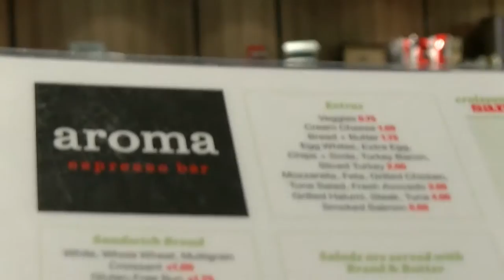Knajpka Aroma Espresso Bar na Miami Beach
Knajpka, do której wstąpiliśmy podczas wycieczki do Miami.

Zobacz, jak wygląda amerykańskie jedzenie w miejscowej kawiarence

Sprzedaż kawy
Adres: 1601 Collins Ave, Miami Beach, FL 33139, Stany Zjednoczone
Godziny: Dzisiaj otwarte · 07:00–21:00
Menu: aroma.us